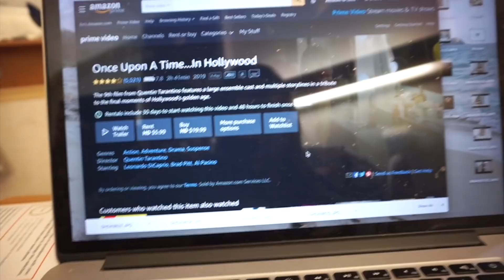【急遽入院⁉︎】双子妊婦ママの入院生活の様子！アメリカの病院♡ アメリカ生活｜妊婦ママ｜国際結婚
こんにちは！アメリカ、サンディエゴ在住の主婦のEllieです💕
今回の動画は先日急遽２泊3日で入院することになり、その入院生活の様子をシェアしました♡
現在双子妊娠中で妊娠3３週目になります♪こないだの検診の結果、双子の女の子の方が成長が小さくモニタリングする為入院となりましたが、1/30(木)の検診でもしまだ成長が足りない場合はすぐに出産になる予定です。。

ビログや夫婦動画などをアップしていく予定ですので、

*尚、コメントは承認制とさせて頂きます。ご理解いただけますようお願いします*

Love, Ellie